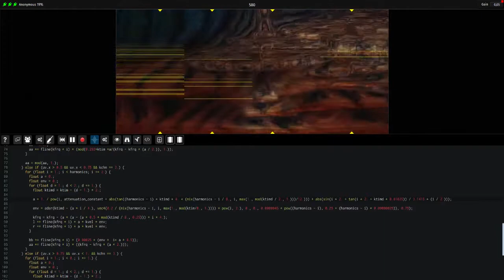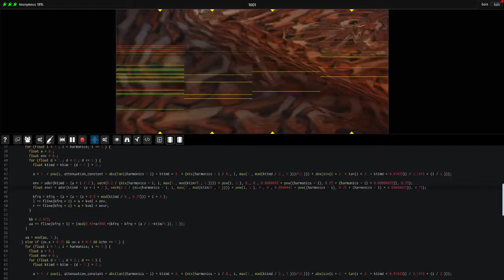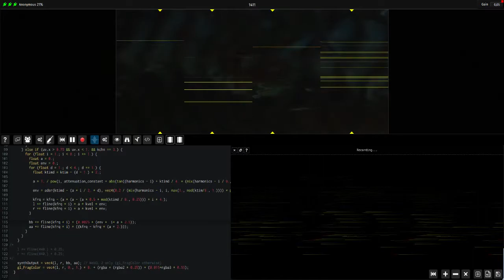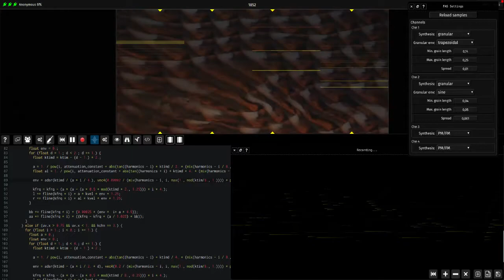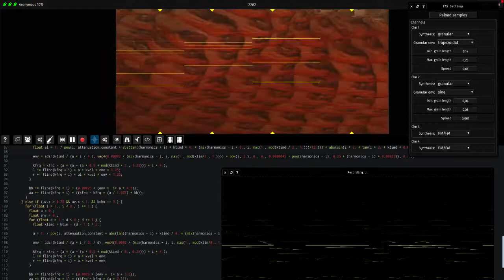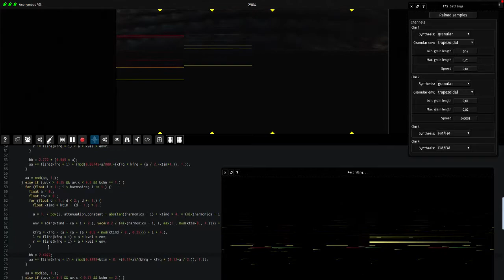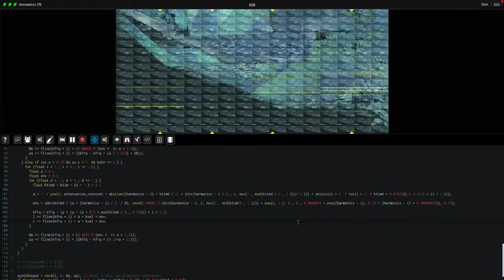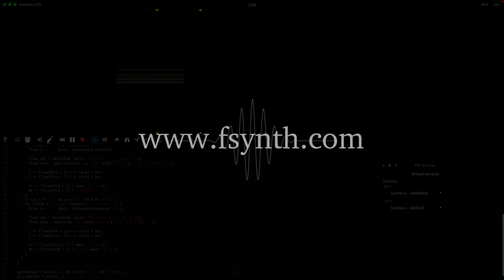Fragment - FM/Phase modulation & Granular synthesis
Fragment is an online collaborative additive / spectral / granular / subtractive / PM / wavetable synthesizer and live-coding web. platform, the spectrum is created by a live GPU script, the generated visual is then converted to audio by an additive/granular/spectral/subtractive/PM/wavetable process, Fragment is basically a programmable noise-of-all-kinds software.

This is a video of a JAM with 2 x granular channels & 2 x simple FM channels.

Some advanced FM stuff is demonstrated in this video, there is no filters here, only FM/PM, some delay come from Fragment.

The sounds at the end are done with WIP wavetable synthesis.

Visuals are done by compositing layered videos & scaling.

Background beat sample is played within Renoise DAW, which is used for reverb and some delays as well.

4 instances of the sound server are used on an Intel i7 7700 and a gtx 970 GPU.